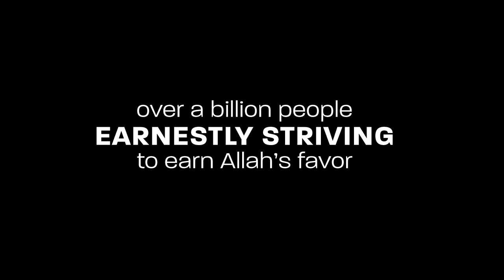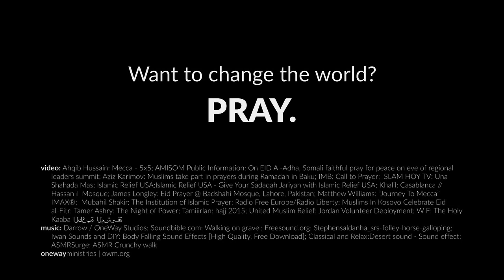Pray Along Prayercast: 5 PILLARS OF ISLAM TRAILER - World Mission Prayers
Over a billion people earnestly strive for Allah’s mercy and favor through the Five Pillars of Islam. Yet fear and uncertainty remain.

Will it ever be enough to earn salvation?

What would happen if the global Body of Christ united in strategic, knowledgeable, and passionate prayer for Muslims AS they observe each of these foundational practices of Islam?

Through this set, you can do just that.

UNITE with former Muslims IN PRAYER.

Pray that AS Muslims perform these Five Pillars they would encounter Jesus Christ, finding the assurance of salvation that He alone offers.

Shahada (Faith)
Salat (Prayer)
Zakat (Charity)
Sawm (Fasting)
Hajj (Pilgrimage)

Pray Along to all countries and other world mission topics
- for FREE ebooks you can share.